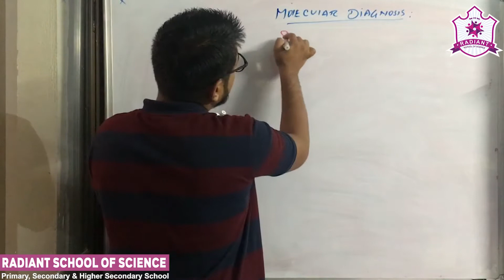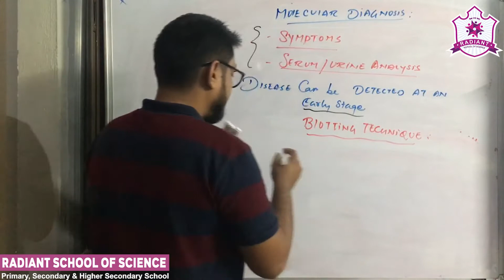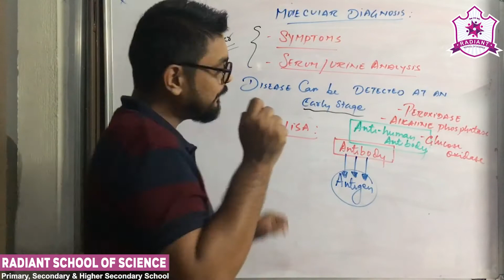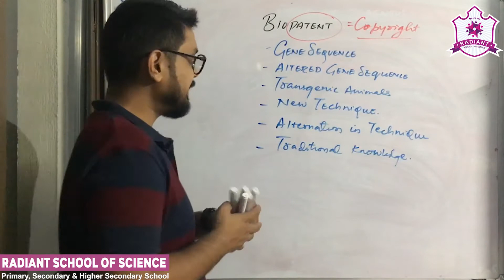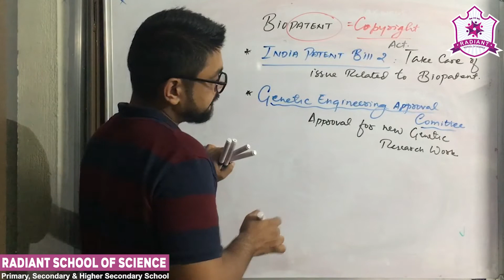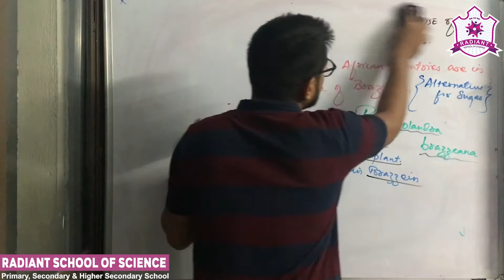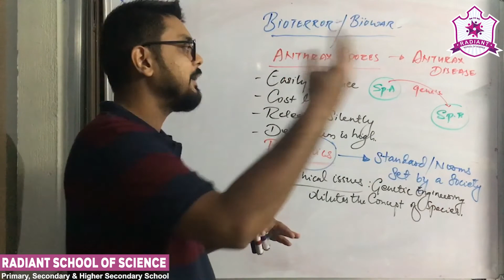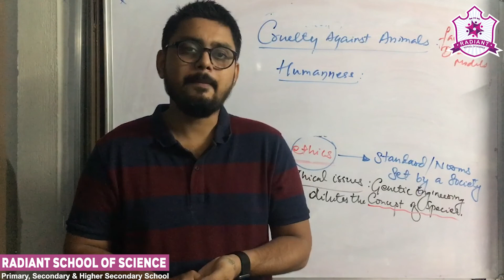Std - 12 E.M. Sub - | Biology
Ch – 12 (Part - 5) | MOLECULAR DIAGNOSIS